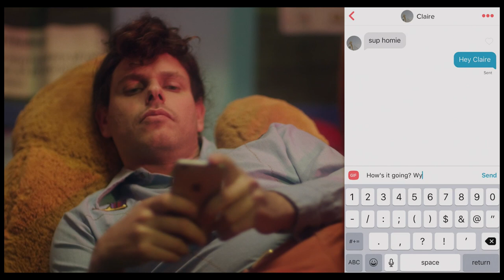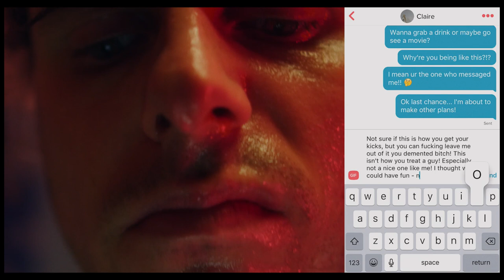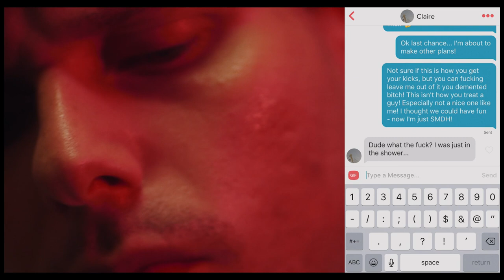"Tinder Psycho" - Exclusive Clip from Millennial Comedy and Nervous Breakup Film WOBBLE PALACE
Tinder TinderPsycho Millenial Breakup movie "Tinder Psycho" - Exclusive Clip from Millennial Comedy and Nervous Breakup Film WOBBLE PALACE!